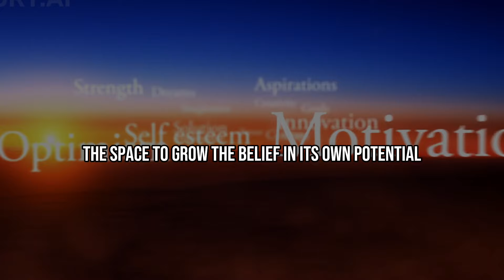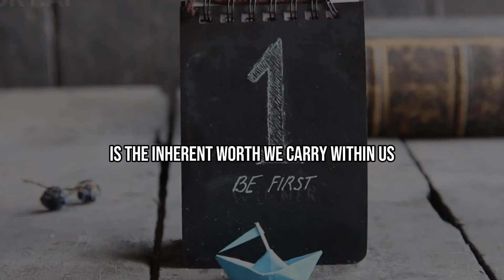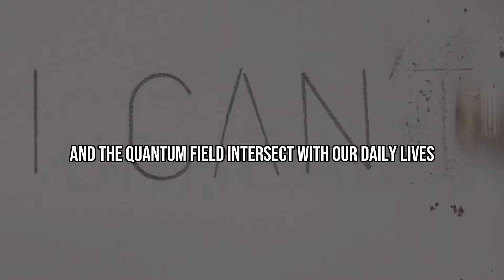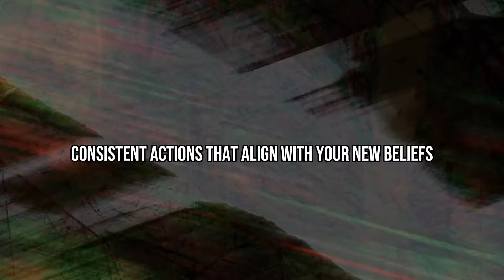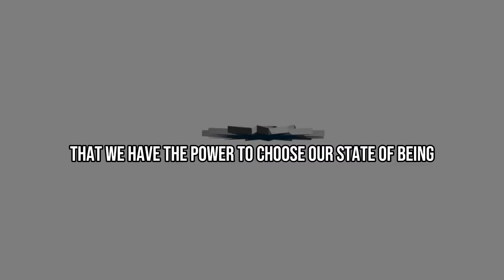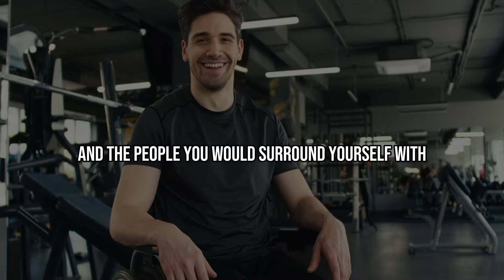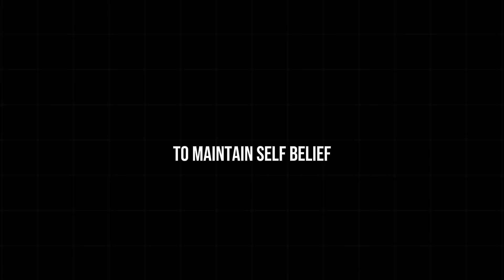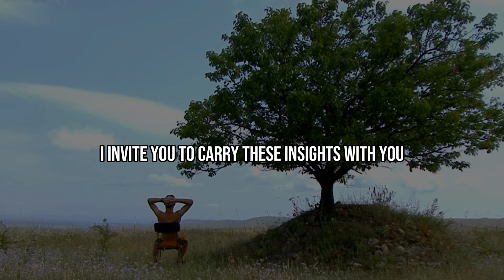Act like You Are Enough - Jim Rohn Motivation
"Boost your confidence with 'Act like You Are Enough' - a motivational speech by Jim Rohn. Discover the power of self-assurance and self-worth. Join us as we explore techniques for embracing your inner greatness. Watch now and start living with confidence and fulfillment!"